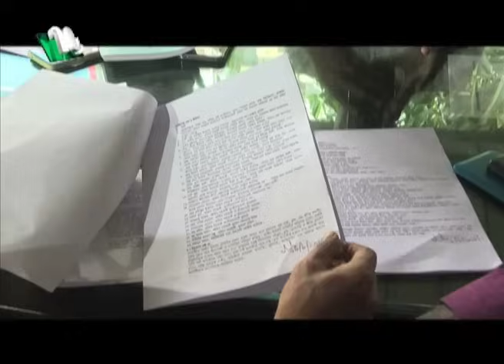মামলা হচ্ছে সাবেক আইজিপি মামুন ও হারুনের বিরুদ্ধে | NTV News